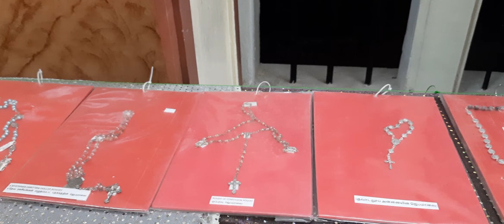புனிதர்கள் திருப்பண்ட பவனி, திருசிலுவை பாதை மற்றும் திருசிலுவை ஆராதனை - 10.03.2023